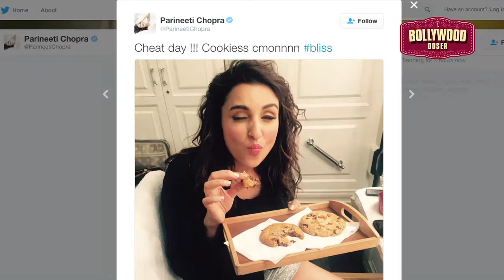Sexy Parineeti eats cookies on her 'Cheat Day'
'Ishqzaade' actress Parineeti Chopra stunned everyone when she came with her extreme makeover during the past few months but sometimes even celebs have craving of sweets and chocolates but they can't prefer to eat them on regularly so that's why, Parineeti thought about her craving and decided to cheat herself. The beautiful actress took to her twitter to post her sexy photo of her eating cookies and stating :